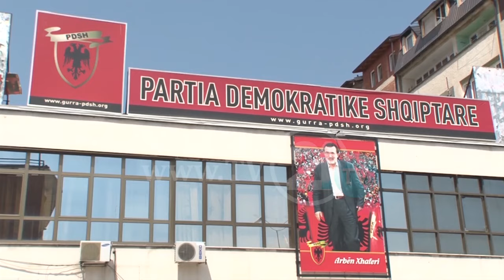KATËR PARTITË POLITIKE TË ORIENTUAR DREJT NATO-S DHE BE-SË